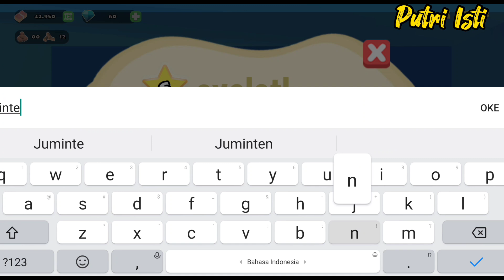CARA EDIT NAMA IKAN TERNYATA BAYAR MAHAL😱 | Aku si PETERNAK LELE | PUTRI ISTI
cara edit nama ikan ternyata bayar mahal😱 di game Aku si PETERNAK LELE.